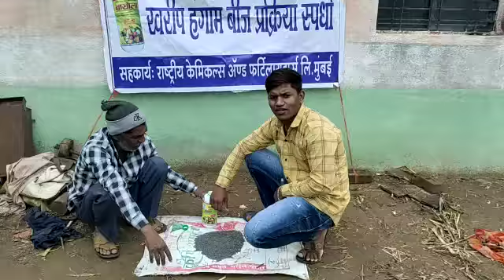सादिक इब्राहिम शेख रा. आरणगांव तालुका -जामखेड जि. अ. नगर